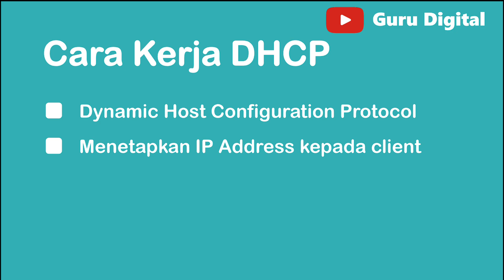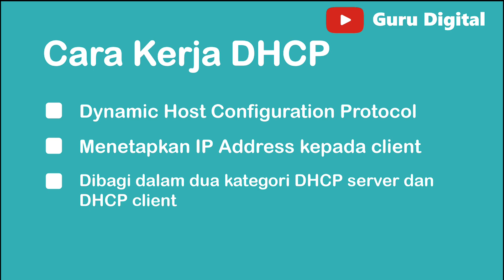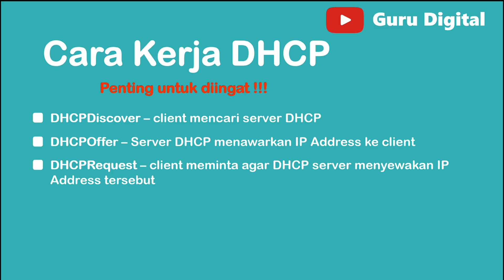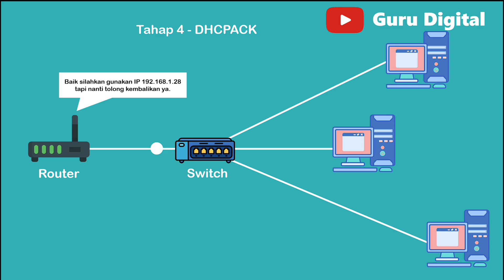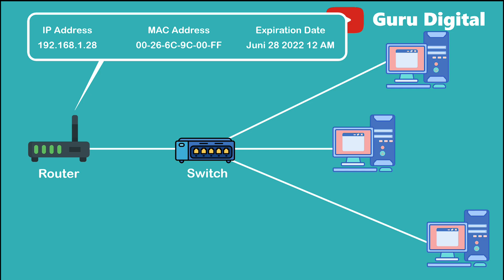Apa itu DHCP ?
"Pengertian DHCP (Dynamic Host Configuration Protocol) dan Fungsinya"

DHCP adalah singkatan dari Dynamic Host Configuration Protocol, yaitu protokol yang memungkinkan jaringan untuk memberikan alamat IP secara otomatis ke perangkat-perangkat yang terhubung ke dalam jaringan tersebut. Fungsi utama DHCP adalah mengatasi masalah pembagian alamat IP manual yang rumit dan memastikan bahwa setiap perangkat memiliki alamat IP yang unik dan dapat digunakan untuk berkomunikasi di dalam jaringan. Jika Anda ingin memahami lebih lanjut tentang DHCP dan bagaimana ia bekerja, tonton video ini untuk mengetahui informasi yang lebih lengkap.